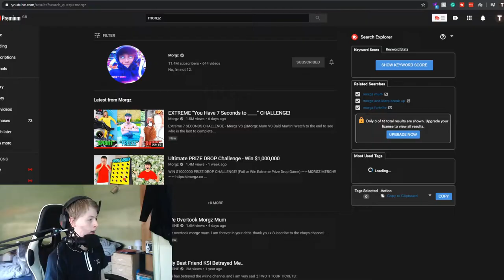Reacting To Morgz - Part 2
this time, I saw bald martin plotting to kill big jill hudson.